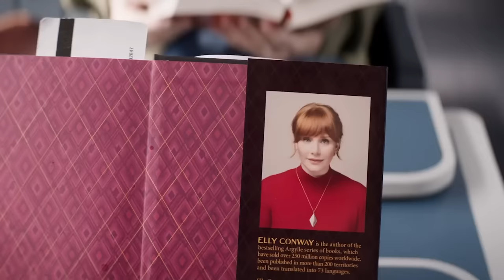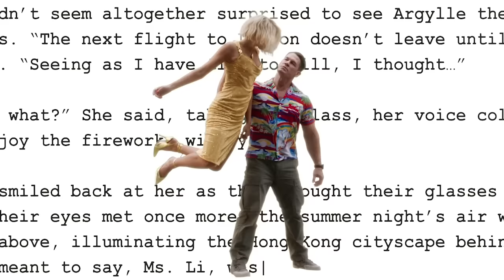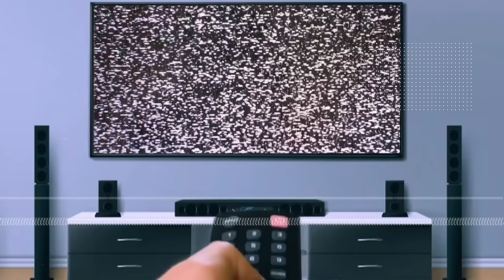Predicting The Biggest Box Office Bombs Of 2024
No one can predict the future, but we can make a pretty good guess about the "Madame Web" box office. From too-late sequels to spinoffs no one asked for, these are the movies we bet you won't see in 2024.

Kraven The Hunter | 0:00
Madame Web | 1:36
Lisa Frankenstein | 2:49
Argylle | 4:21
Horizon: An American Saga, Chapters 1 and 2 | 6:03
The Bricklayer | 7:38
Alien: Romulus | 8:45
Twisters | 10:38
Ballerina | 11:55